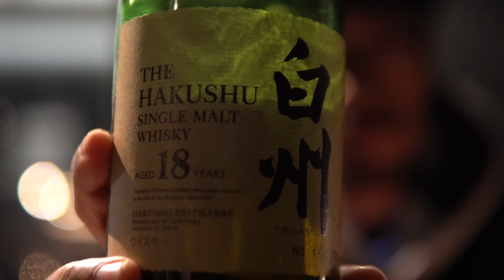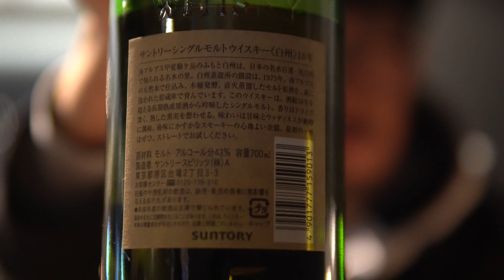EP8 Suntory Hakushu 白州 Aged 18 Years Single Malt Whisky Review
Marc Antomattei of Gentleman's Club Whisky reviews the very elusive, Suntory Hakushu Aged 18 Years Single Malt Whisky.

MY TASTING NOTES
Tasting at 1:50
・Nose: Subtle smoke, subtle grassy spices akin to oregano, basil, things of that nature. Subtle green fruits. A hint of maple.
・Palate: Smokier and more mature (obviously) than the previous three Hakushus in taste. It’s biting but not tongue numbing. Floral taste, pears.
・Finish: Pleasant smoke, oily, memorable long finish.
・Color: Deep gold.
・ABV: 43%
・Distillery: Hakushu
・Price: ¥50,000 tax included (700ml)

BUY MY YOUTUBE STUDIO!

CAMERA:
➤MAIN 4K CAMERA: SONY α6400
➤CAMERA TRIPOD: Manfrotto Compact Light Aluminum 4-Section Tripod

CAMERA LENSES:
➤Sony SEL35F18 35mm f/1.8 Prime Fixed Lens
➤Sony SEL30M35 30mm f/3.5 e-mount Macro Fixed Lens
➤Sony SELP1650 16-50mm Power Zoom Lens

MICROPHONES:
➤MAIN STUDIO BROADCASTING MIC: SHURE SM7B
➤SHOTGUN MIC: Rode VideoMicPro
➤LAVALIER MIC: Rode smartLav+ Omnidirectional Lavalier Microphone

LIGHTING:
➤LIGHT STAND: NEEWER 75"/6 Feet/190CM Photography Light Stand

EDITING
➤VIDEO EDITING COMPUTER: Apple MacBook Pro
➤VIDEO EDITING SOFTWARE - Final Cut Pro X 10.4